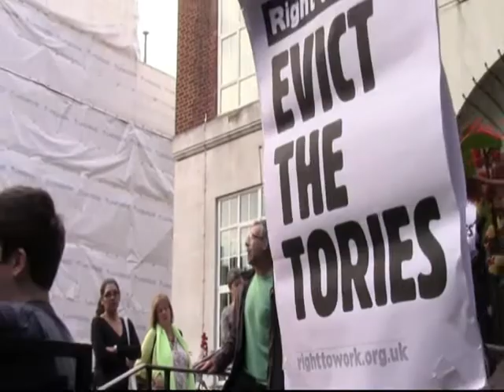(Part Two) Anti Evictions Protest - Southwark - Aug 31